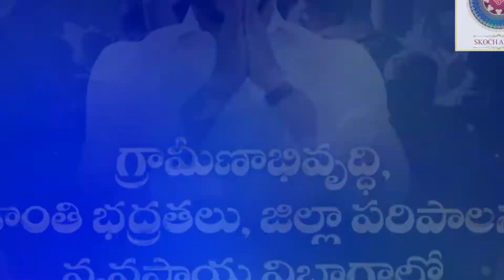సుపరిపాలనలో అగ్రస్థానంలో ఆంధ్ర ప్రదేశ్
సీఎం శ్రీ జగన్ గారి నాయకత్వంలో  సుపరిపాలన, సమగ్ర అభివృద్ధిలో ఆంధ్రప్రదేశ్ రాష్ట్రం మరోసారి జాతీయ స్థాయిలో సత్తా చాటింది.స్కోచ్ సంస్థ నిర్వహించిన సర్వేలో ఆంధ్ర ప్రదేశ్ వరుసగా రెండో‌ ఏడాదీ దేశంలో మొదటి స్థానంలో నిలిచింది. అనేక విభాగాలు పనితీరులో దేశంలో టాప్ 5 లో నిలిచాయి.